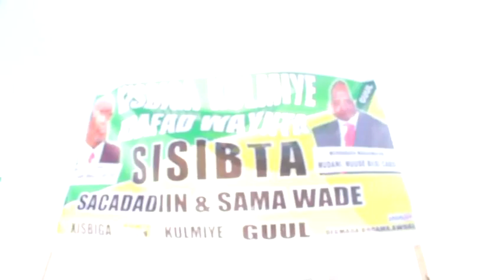Warbixin Xisbiga Kulmiye oo Maca Salaameeyey Kheyriyarada Magaalada Boorama